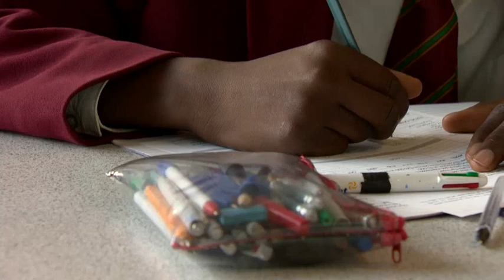C5Web_5TL GOVE03 WEB 03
Gove wants longer school days